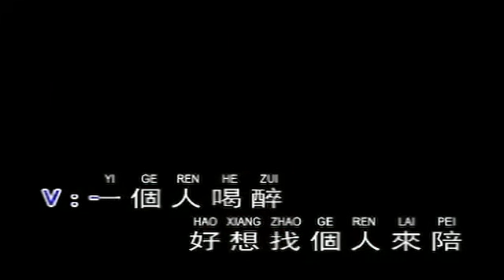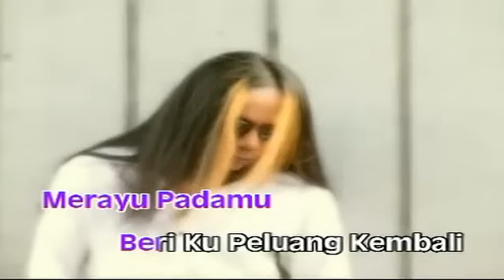Mus & Victor Hatiku Kekal Padamu